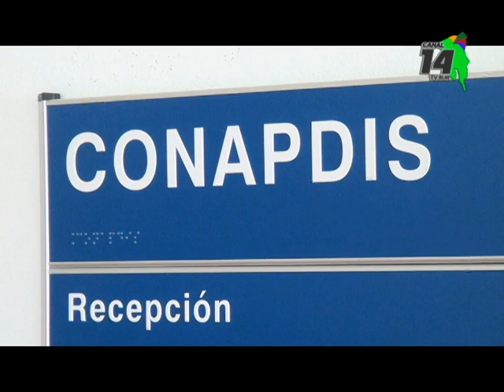En Conapdis en Pérez Zeledón trabajarán en protocolo de cómo actuar en una emergencia